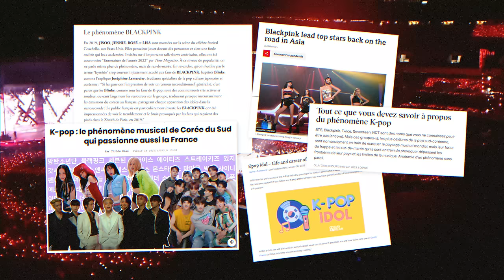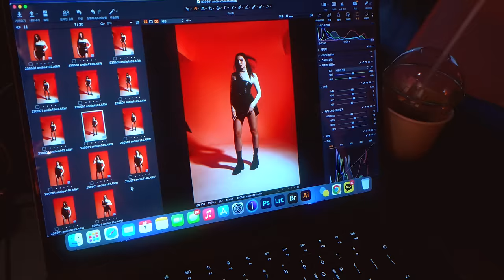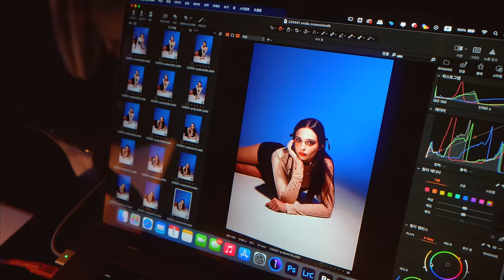DES CORÉENNES ME TRANSFORMENT EN K-POP IDOL (à Séoul!!)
-20% à partir de 49€ d'achat + un Gua Sha offert avec le code ANDIE sur tout le

Andie✨